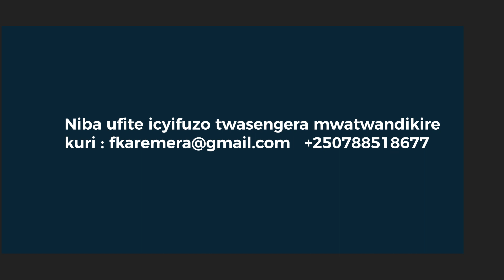Ibyiringiro Byuzuye Ni Muri Yesu Kristo Wenyine | Pastor Frank Karemera | New Life Bible Church